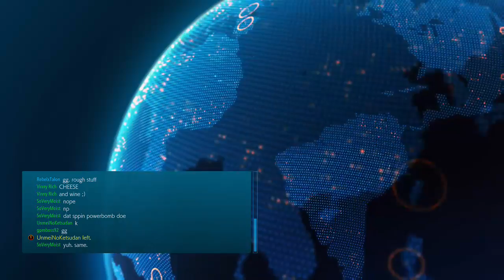Tekken 7 Just for kicks (Part 3)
Heya guys, rebelxtalon here with my first official video. I love gaming and I do plan on doing so often, I can't say when exactly I'll be on because of work and trying to get stuff on track. I do stream on twitch so if you're a twitcher yourself follow me there, name's the same. So although my first video is Tekken don't be discouraged I do have other games such as dragon ball xeno 2, mkx, ffxv, gtav, and all kinds of games just ask, and no I don't have cod, I don't care for streaming a first person where you go around doing the same shit for hours on end. So anyways hope you guys enjoy the vids and if your ever on the Xbox just send me a holler n we will play, happy gaming. Also I apologize in advance but YouTube would only allow me to do 15 minute segments so hopefully that's not too big of an issue, if so let me know and I'll just go shorter streams. Thanks.